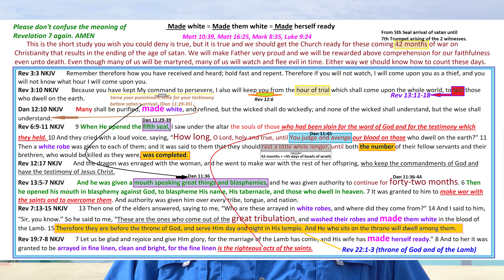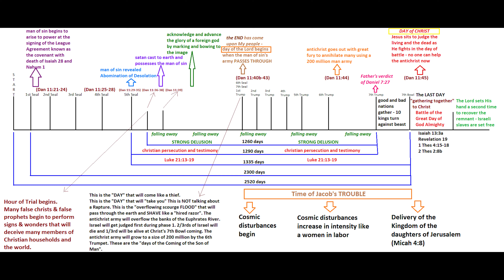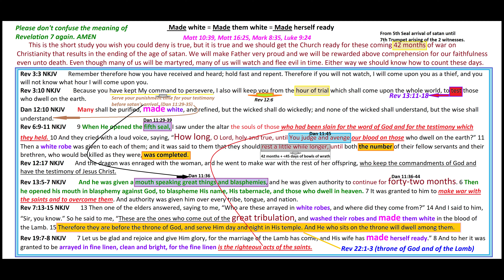MADE white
Here is the link to my short study called "Made white"
Here is the link to my short study called "70th Week 2 Thes 2 timeline"
Here is the link to my 70th Week folder of over 600 short studies on the last days that I have created for you to utilize any way that you would like